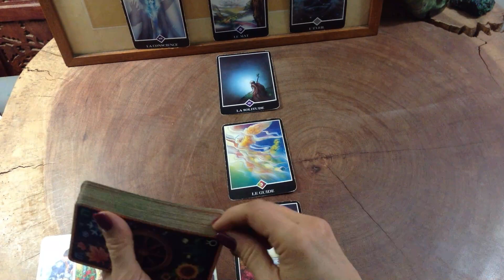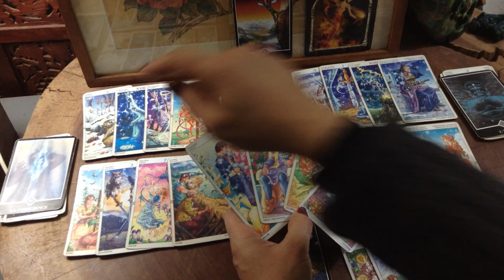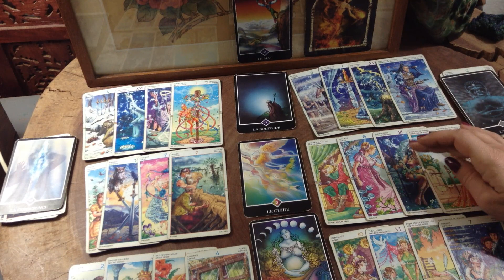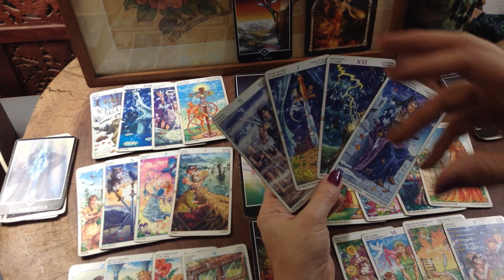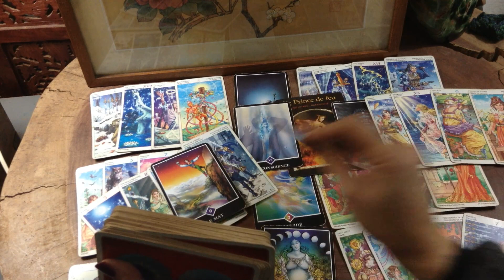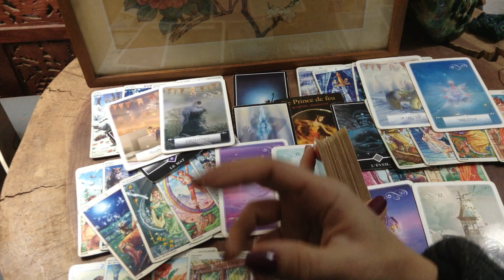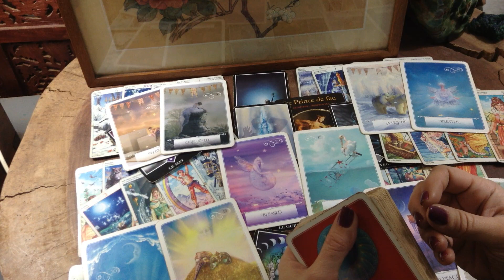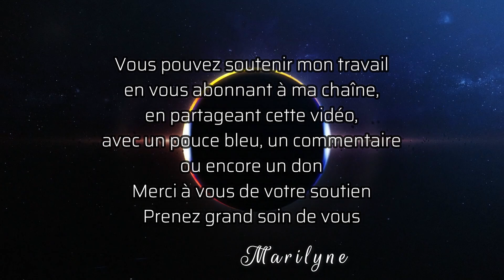Scorpion Decembre 2021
Lecture intuitive des cartes avec prédictions pour decembre2021 teintée d' astrologie Prenez grand soin de vous quelque soit les circonstances. Faites de votre bien-être votre priorité!